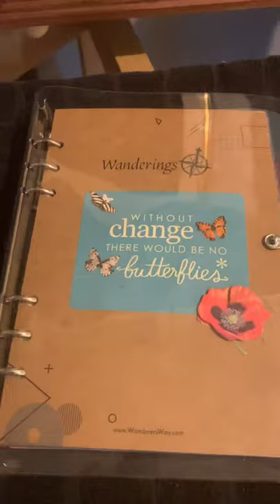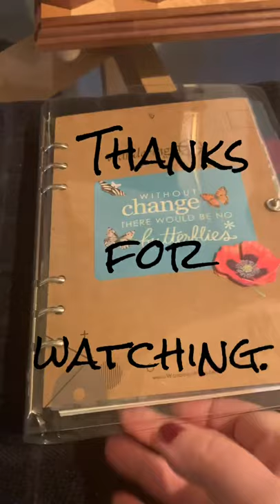new journal • A5 six ring clear binder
Clear binder and floral dividers kit from the ‘zon

A5 6-Ring Loose Leaf Binder Journal from Chris.W, w/ 80 Insert Pages(Dot Grid/Square Grid/Ruled/Blank) + 6 Index Divider Tabs + 1 Clear Page Maker + 1 Ziplock Pouch Included, Refillable